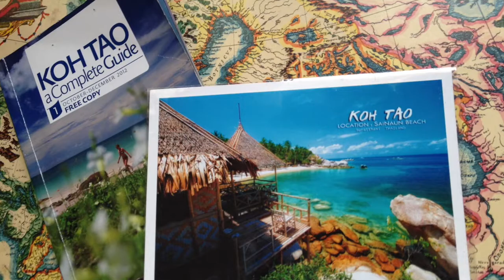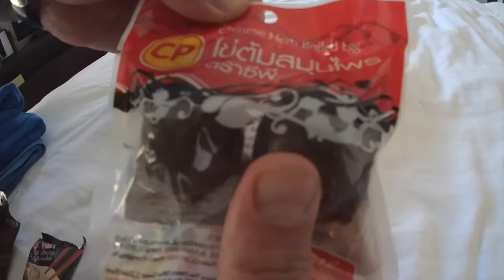Thailand / Koh Tao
Yösukellusta ja soiroilua 2014